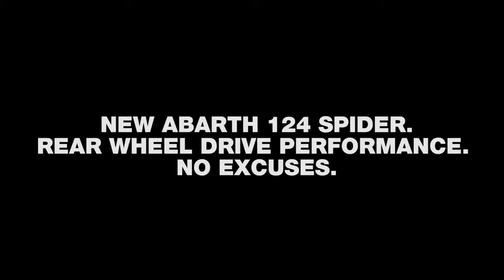2017 Fiat 124 Abarth spider